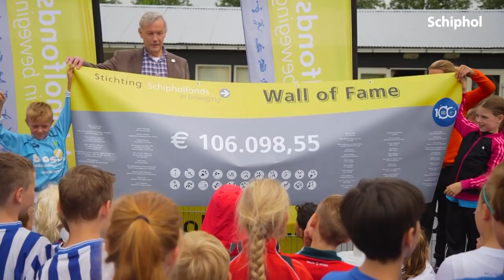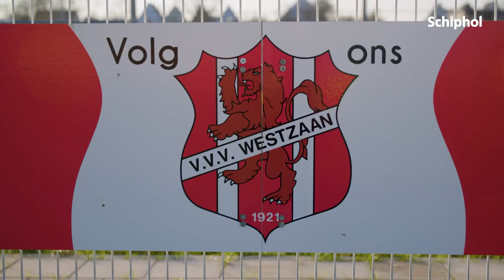Schipholfonds laat omgeving sportief bewegen